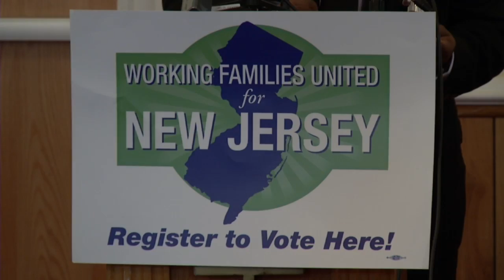Questions About Democratic Party Unity Come Up at Raise the Wage Campaign Kickoff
Newark Mayor Cory Booker, Assembly Speaker Sheila Oliver and gubernatorial candidate Barbara Buono were all at an event with Working Families United to kick off Raise the Wage Campaign, meant to increase the state's minimum wage from $7.25 to $8.25 per hour. For more New Jersey news, visit NJ Today